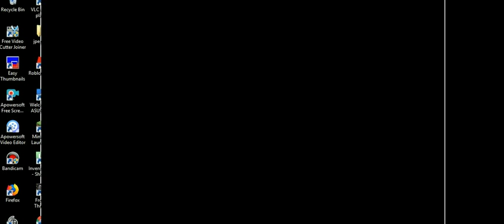BATTLE REAMLS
cristhanlife vblogs

AND

 jocrisann17 roblox